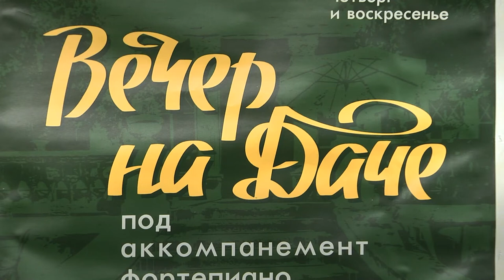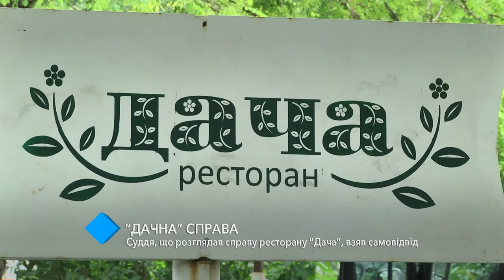“Дачное” дело: судья, рассматривавший дело ресторана, взял самоотвод